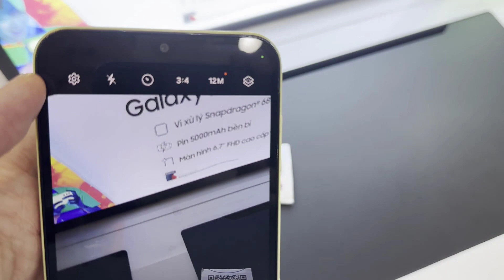How To Scan QR Code From Camera on Samsung Galaxy A15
This video will show you how to scan QR code from camera on Samsung Galaxy A15.
1. Open the Camera app.
2. Tap the Settings gear.
3. Turn on Scan QR codes if it's not already enabled. You only have to do this once.
4. Go back to the Camera app and point it at the QR code.
5. Hold the camera still for a few seconds. The app will read the QR code.

How To Scan QR Code From Camera on Samsung Galaxy A02:
How To Scan QR Code From Camera on Samsung Galaxy A03:
How To Scan QR Code From Camera on Samsung Galaxy A05:
How To Scan QR Code From Camera on Samsung Galaxy A12:
How To Scan QR Code From Camera on Samsung Galaxy A14:
How To Scan QR Code From Camera on Samsung Galaxy S22 Ultra:
How To Scan QR Code From Camera on Samsung Galaxy S23 Ultra: